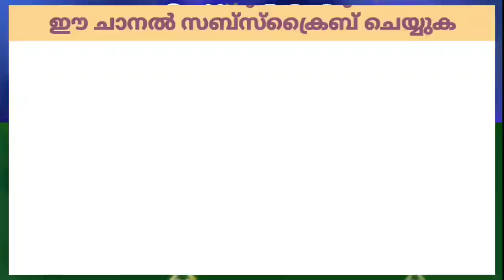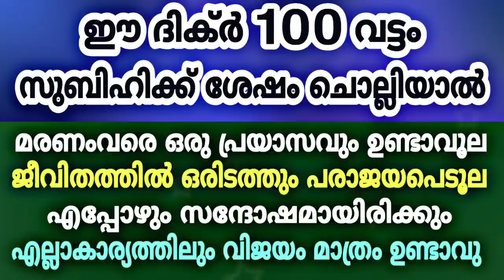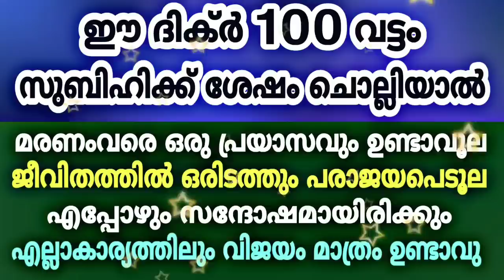ഈ ദിക്ർ 100 വട്ടം ചൊല്ലിയാൽ നീ രക്ഷപെട്ടു | LATEST MALAYALAM ISLAMIC സ്പീച് | 2020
ദീനിയായ അറിവുകൾ നിങ്ങൾക് ദിവാദവും ലഭിക്കാൻ ഈ ചാനൽ സുബ്സ്ക്രൈവേ ചെയ്യുക

സുബിഹിക്ക് ശേഷം ഈ ദിക്ർ 100 വട്ടം ചൊല്ലിയാൽ